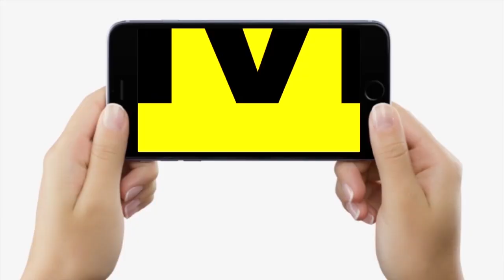Patna Airport पर हुई Emergency Landing, Bangladesh से Kathmandu जा रहा था विमान... | Bihar News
Patna Airport पर हुई Emergency Landing, Bangladesh से Kathmandu जा रहा था विमान... | Bihar News | LiveCities